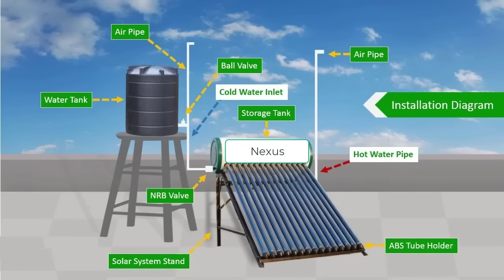इस सर्दी कौन सा गीजर लें ? solar gyeser | best water heater for home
Solar water heater components, subsidy on the solar water heater
All these and many more questions and many more questions related to the solar water heater is explained in this video series